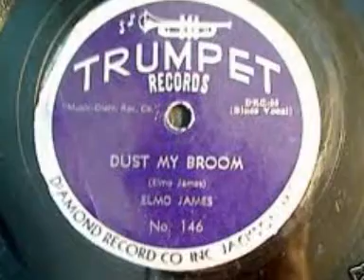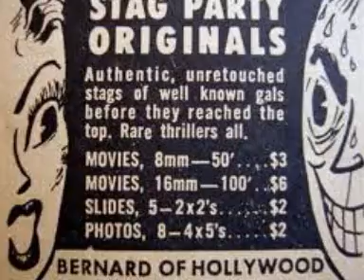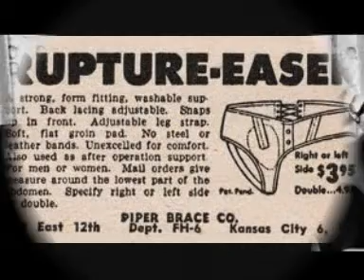Elmore James - Dust My Broom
The legendary Elmore James with his classic number, "Dust My Broom". Clip show for fun, I hope you enjoy it.

Sound recording administered by: The Orchard Music